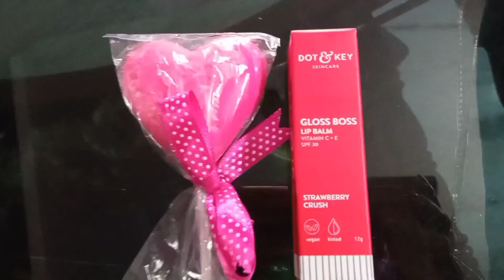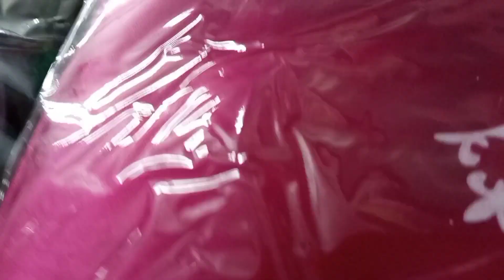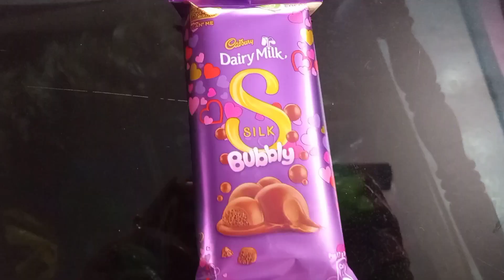Birthday surprise planning.. for my sister-in-law..on Valentine's day..